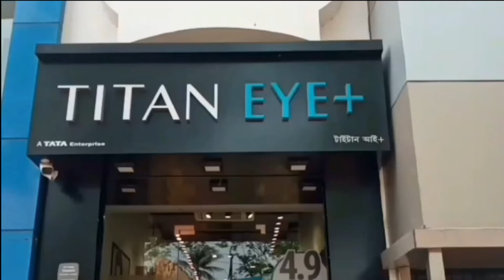আগেও বিয়ে অনুপমের হবু স্ত্রীর‌ - Anupam's future wife was also married earlier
আগেও বিয়ে অনুপমের হবু স্ত্রীর‌‌
Anupam's future wife was also married earlier

এখন টলিউডের ট্রেন্ডিং টপিক অনুপম রায়ের তৃতীয় বিয়ে। এই সম্পর্ক নিয়ে যথেষ্ট ‘আশাবাদী’ গায়ক অনুপম রায়। গত বছর মার্চে সামনে এসেছিল দুজনের প্রেমের গুঞ্জন, বছর ঘুরতেই পূর্ণতা পাচ্ছে সম্পর্ক। এই নিয়ে খুশি প্রশ্মিতাও। তবে এখন অনেকের মনেই প্রশ্ন এটাই যে, অনুপম-প্রশ্মিতার প্রেমের শুরুটা কবে? পিয়ার সঙ্গে সম্পর্কে থাকাকালীনই কি তাদের ভালোবাসার সূত্রপাত? সবটা খোলসা করেছেন প্রশ্মিতা। দুজনের চেনাশোনা দীর্ঘদিনের। একই জগতের মানুষ তাঁরা। দেখা-সাক্ষাৎ প্রায়ই হতো, তবে সেইসময় তাঁরা আলাদা পথের পথিক!